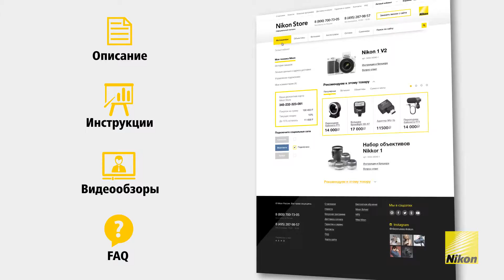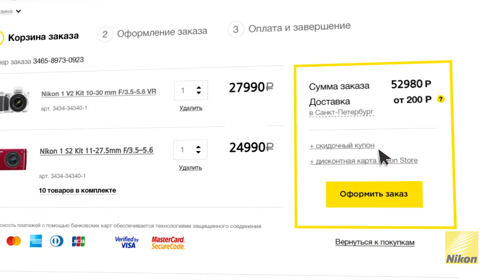N_Store 2